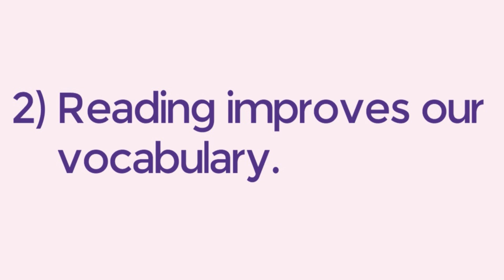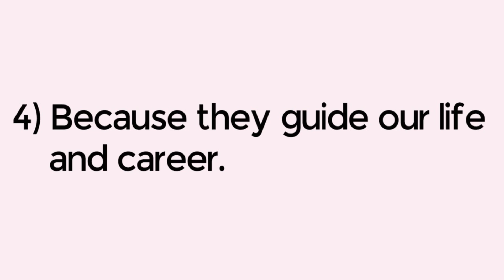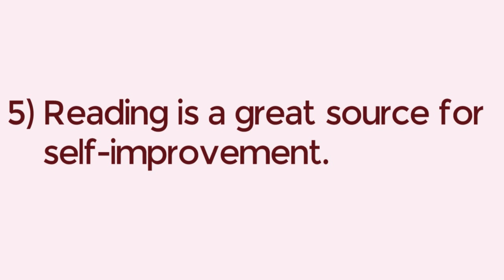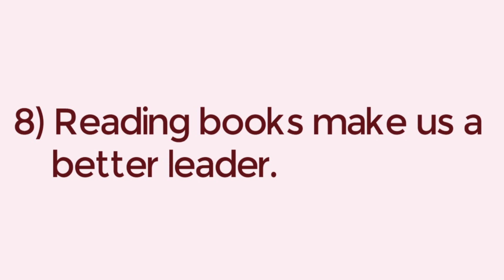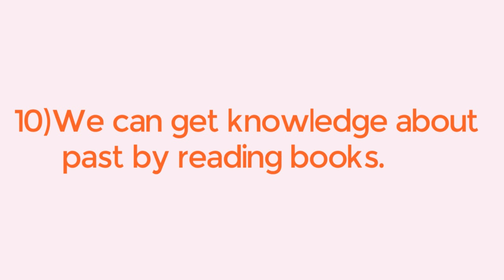10 Lines on Importance of Reading Books || Essay on Importance of Reading Books in English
10 Lines on Importance of Reading Books || Essay on Importance of Reading Books in English